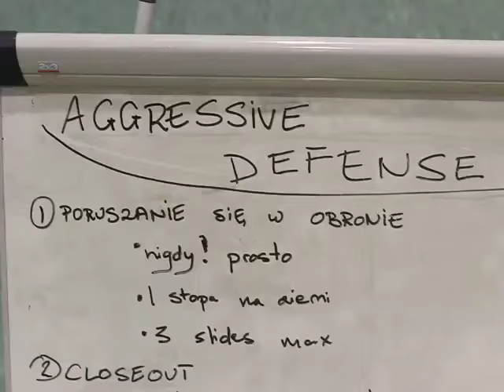Draft Camp 2015 - Treningi - Agressive Defense